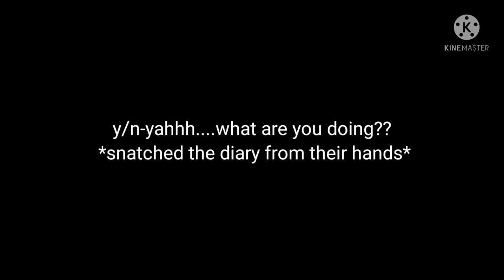Bts reaction when you caught them secretly checking your diary